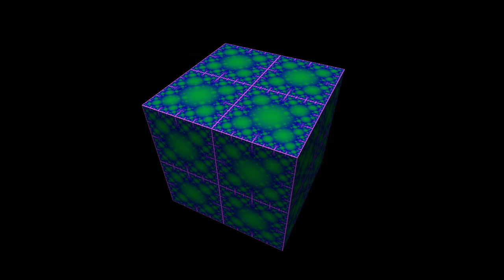[Workflow] Animation KIFS zu Sierpinski-Dreiecken